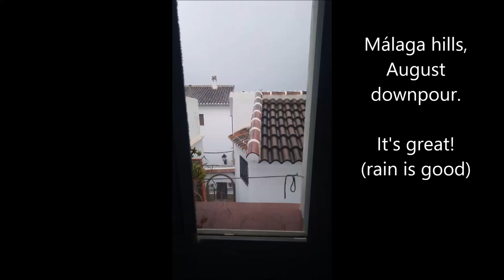20210825 Late August Rain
Today (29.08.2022) we had our dramatic thunder and a bit of rain. Rainstorms in late August, early September are the first sign that summer may end, and a bit of a relief after weeks of dry roasting. But rain on dusty roads makes a skiddy slick - best to be extra careful driving on our narrow roads.

Las lluvias vuelven (esperamos)... al menos hemos tenido lluvia hoy. Es normal en los pueblos blancos al fin de agosto. Y después de meses con todo secado es importante conducir un poco más lentamente!